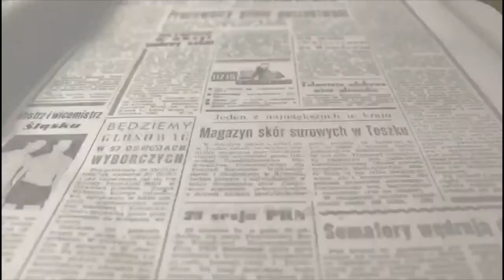Valoración elecciones generales 19